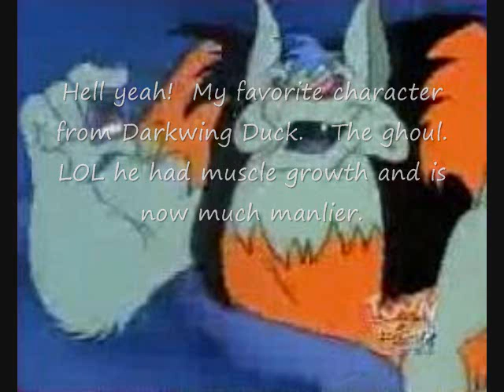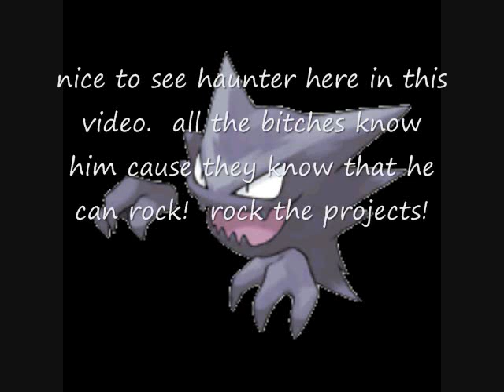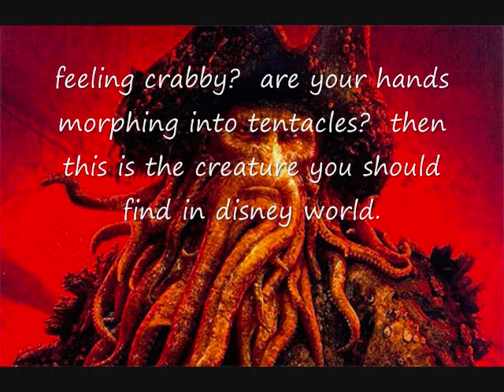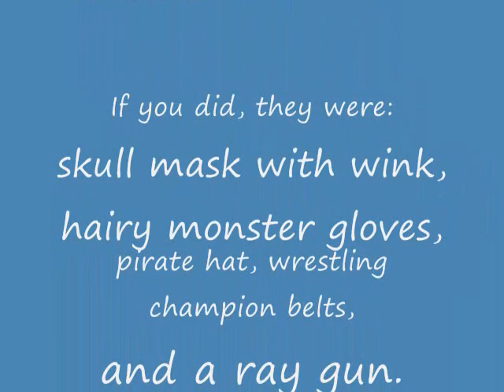Halloween props and scary characters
I have an idea for my Halloween costume this year, it should be very exciting.  I also have picture of characters that look scary.  It may sound that way to you.  Some of them you may see at Halloween events in your neighborhood.   Song: The Fog / Artist: John Carpenter.   Enjoy!